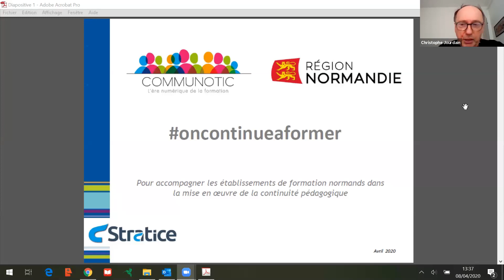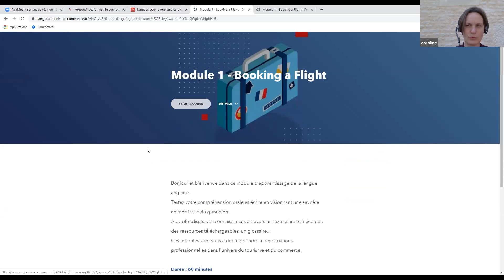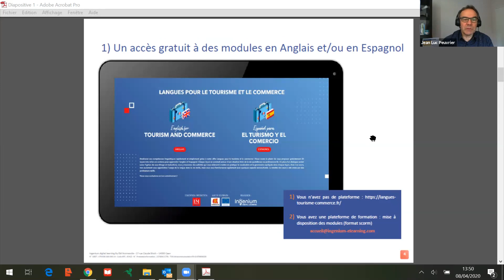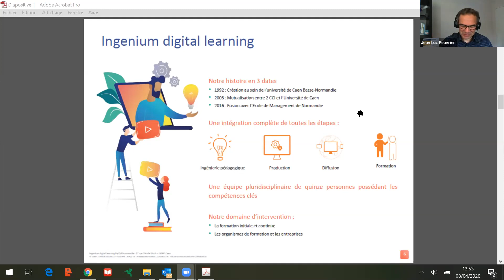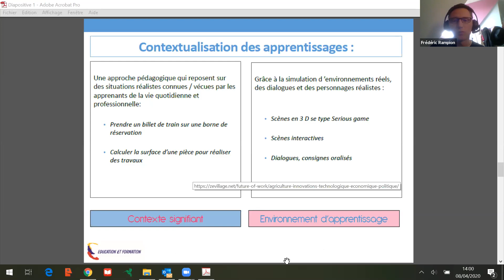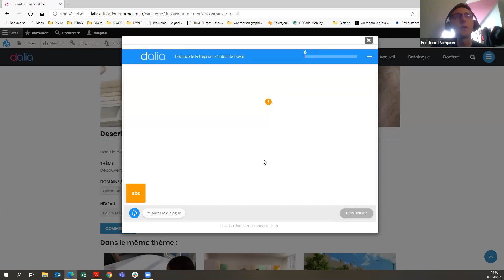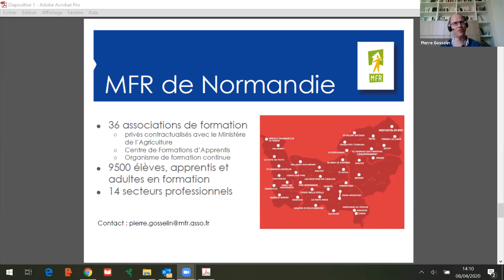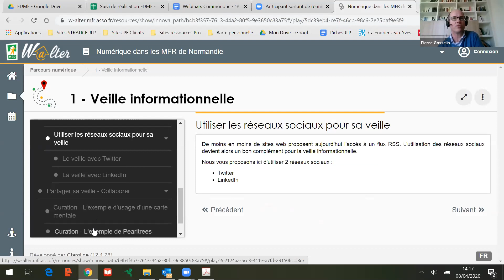08 avril 2020 - Offres multimodalité prestataires normands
3 prestataires : Ingenium e-learning (Caroline Barette, Claire Bernagaud); Education et Formation (Frédéric Rampion) et réseau des MFR (Pierre Gosselin).

Ensemble de webinars organisés par la Région Normandie et le cabinet Stratice, dans le cadre de l'opération spéciale oncontinueaformer, pour assurer la continuité pédagogique pendant la période de confinement Covid_19, donner les outils et les méthodologies de base pour assurer de la formation 100% distance.